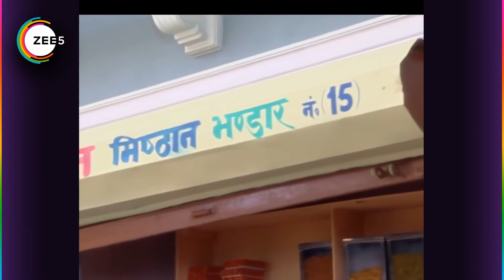Yahan Main Ghar Ghar Kheli - Quick Recap - 0073_0074_0075 - Zee TV